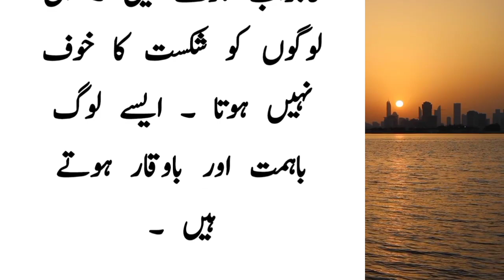If your friend's second toe is big then read this news